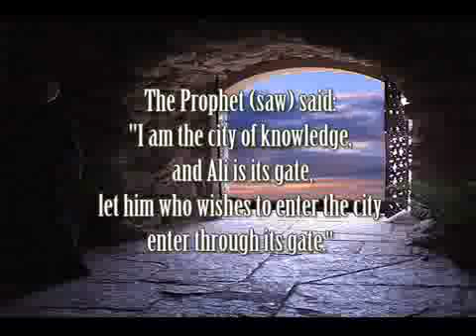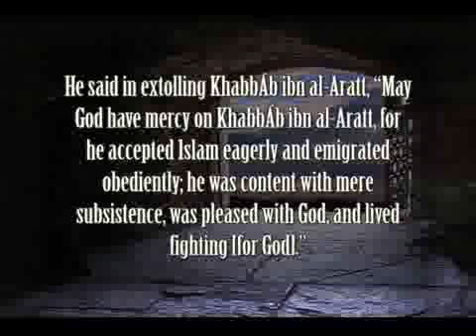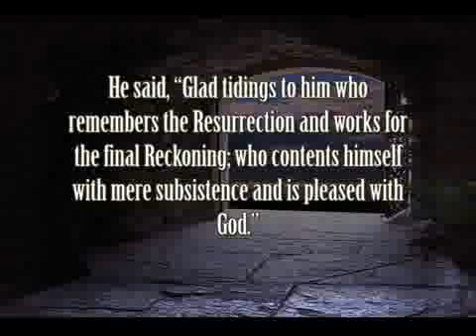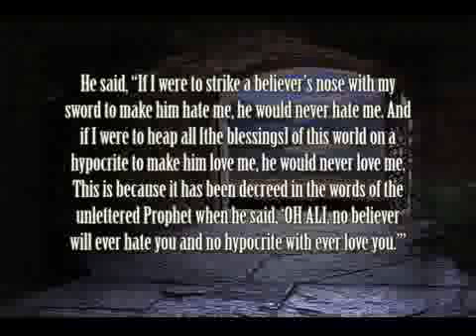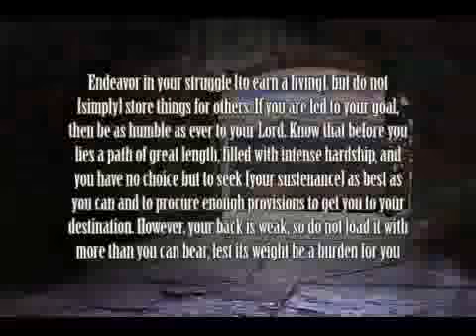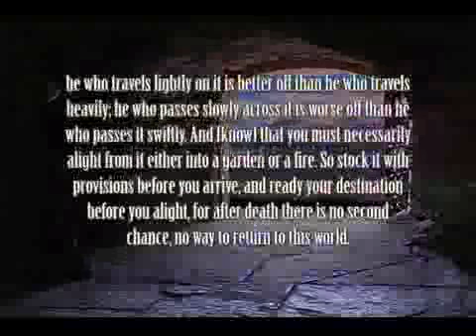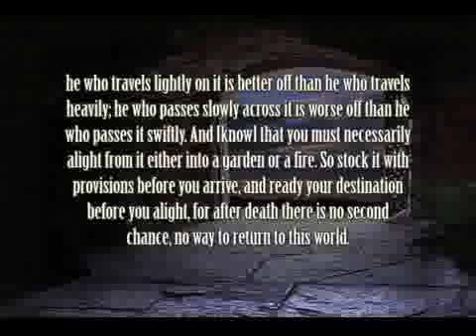NAHJ UL-BALAGHA Presented by: Sheikh Rizwan Arastu Episode 16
A Commentary on the "path of Eloquence" a compilation of the sayings of Imam Ali (as)